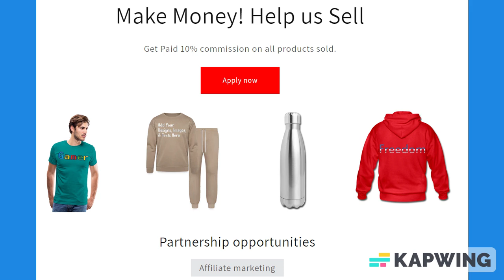Blue Lined Paper Notebook 120 Pages 6 x 9 Inches Gifts for Student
About us